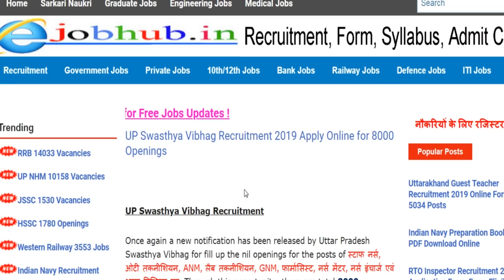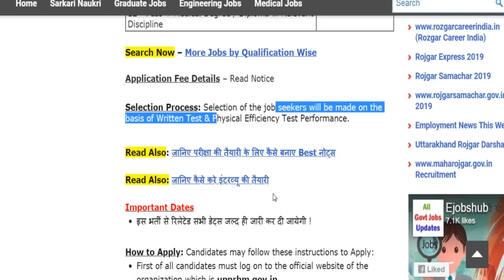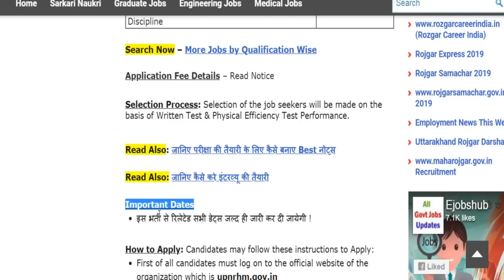UP स्वास्थ्य विभाग में निकली बड़ी भर्ती – 8000 से भी ज्यादा खाली पद Apply Online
Hey guys, here in this video we are providing you details about UP Swasthya Vibhag Recruitment 2019 latest update. Recently application forms are inviting from Indian national eligible candidates by UP Swasthya Vibhag for fill up the vacant posts of स्टाफ नर्स, ओटी तकनीशियन, ANM, लैब तकनीशियन, GNM, फार्मासिस्ट, नर्स मेंटर, नर्स इंचार्ज & others. Through this recruitment notification there are total 8000+ vacancies will be fulfilled. Candidates who are eligible and liable for this recruitment opportunity, they can apply on or before last date. For more information related to this recruitment opportunity like eligibility criteria, selection process, application fee details, so please see this video till the end.